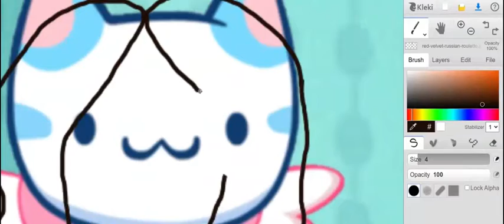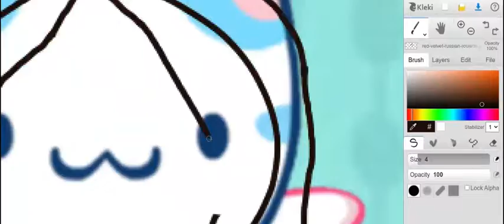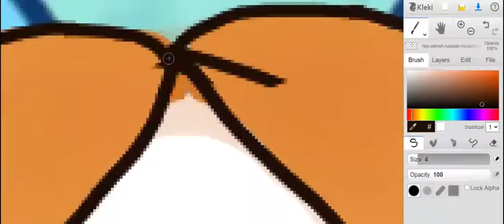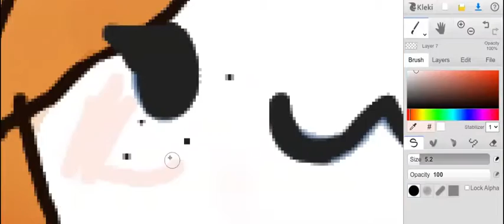Drawing Kpop Idols Series Eps 2 Season 1「 Seulgi - Red Velvet」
Hi guys i hope you enjoyed this vid and what member of Rv should i draw next?

☕Made with:
🎼Canva
💿Clipchamp
🎞Recorded using: Scre.io